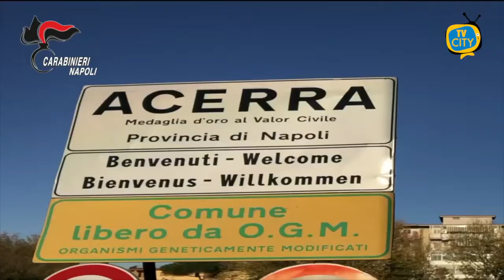Acerra: Tentato omicidio volontario, porto illegale di arma da fuoco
Acerra: Tentato omicidio volontario, porto e detenzione illegale di arma da fuoco aggravati dal metodo mafioso. I Carabinieri danno esecuzione ad un’ordinanza di custodia cautelare in carcere

Per delega del Procuratore della Repubblica distrettuale di Napoli, si comunica quanto segue.
Ad Acerra i Carabinieri del Nucleo Investigativo di Castello di Cisterna hanno dato esecuzione ad un’ordinanza di custodia cautelare in carcere emessa dal G.i.p. del Tribunale di Napoli, su richiesta della locale Direzione Distrettuale Antimafia, nei confronti di Enrico TERRACCIANO, 19enne acerrano, gravemente indiziato di “tentato omicidio volontario” e “porto e detenzione illegale di arma da fuoco”, reati aggravati dalle modalità mafiose.

L’indagine, condotta dal Nucleo Investigativo di Castello di Cisterna e diretta dalla D.D.A. partenopea, è stata avviata a seguito del tentato omicidio avvenuto in Acerra il 15 marzo scorso, in danno di un 23enne, cugino dell’arrestato.
All’esito dell’attività investigativa:
- a carico di Enrico TERRACCIANO sono stati acquisiti gravi indizi di colpevolezza in ordine alla materiale esecuzione del tentato omicidio;
• si è compreso che il movente del delitto sia ragionevolmente individuabile nel credito di una somma di danaro che l’autore del delitto aveva nei confronti della vittima per un affare illecito.